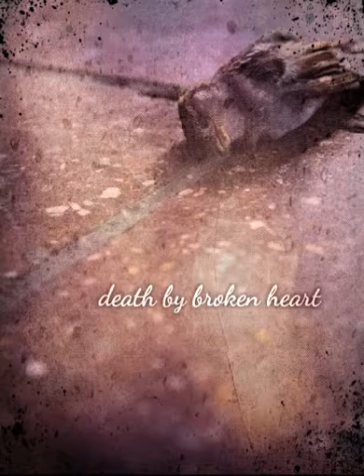death by broken heart | Eiserner Steg - Philip Poisel (Cover | Carina Spoon ft. Fabian Wegerer)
Ich atme dich ein
und nie wieder aus.
Schließ' dich in mein Herz.
Lass dich nicht mehr raus.

Ich trage dich bei mir
in meiner Brust.
Hätt' alle Wege verändert.
Hätt' ich sie vorher gewusst.

Jetzt steh ich am Ufer.
Die Flut unter mir.
Das Wasser zum Hals.
Warum bist du nicht hier.

Ich will dich einmal noch lieben
wie beim allerersten Mal.
Will dich einmal noch küssen
in deinen offenen Haaren.

Ich will einmal noch schlafen,
schlafen bei dir.
Dir einmal noch nah sein
bevor ich dich
für immer verlier'.

Wer achtet auf mich jetzt,
dass ich mich nicht verlauf'?
Und wenn ich jetzt falle,
wer fängt mich dann auf?

In all diesen Straßen
kenn' ich mich nicht mehr aus.
Da ist niemand mehr der wartet...
Der auf mich wartet...
Zuhaus'

schlafen bei dir.
bevor ich dich
für immer verlier'.
Für immer verlier'.

Für immer, für immer, für immer, für immer, für immer
Für immer, für immer, für immer, für immer, verlier'

schlafen bei dir.
bevor ich dich
für immer verlier'.
Für immer verlier'